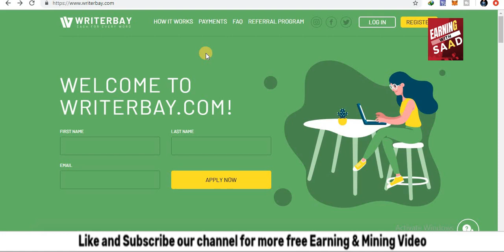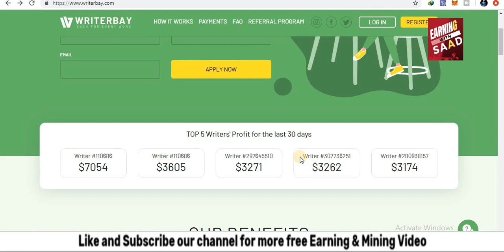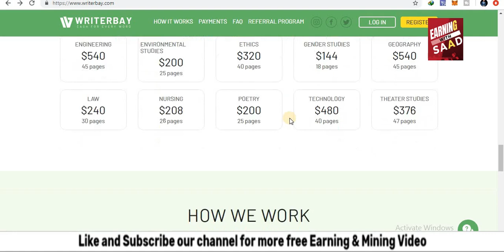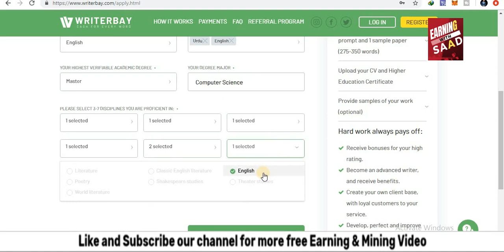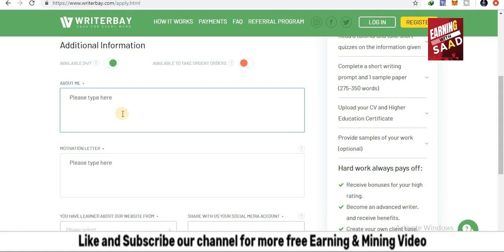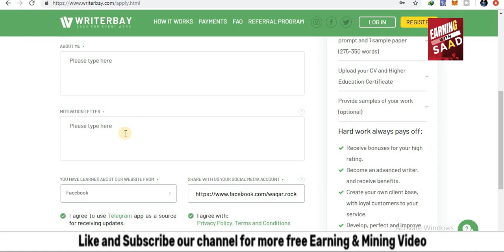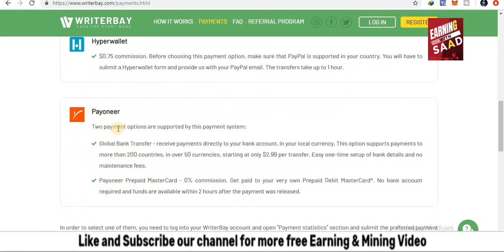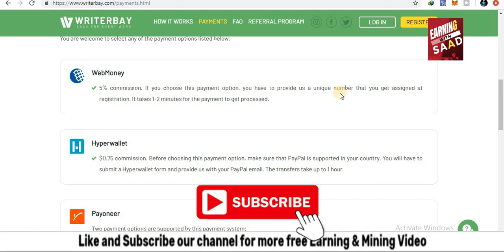Online Writing Jobs At Home For Students At Writerbay 2022 || Easy to Work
Welcome to the world of earning with saad. This video is about writing or typing jobs that how you can earn some money by doing online or remote writing jobs at writerbay.
WriterBay.com - How to Become A Freelance writer.
Do You Want To Make Money Writing Articles? Watch this video..